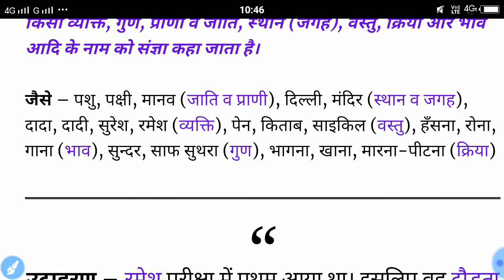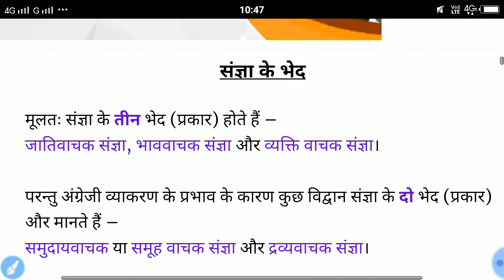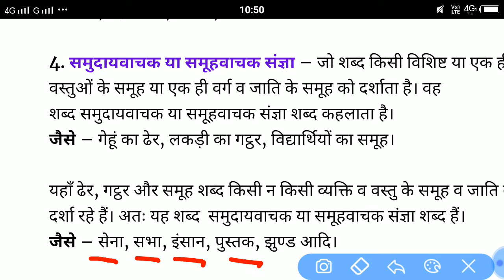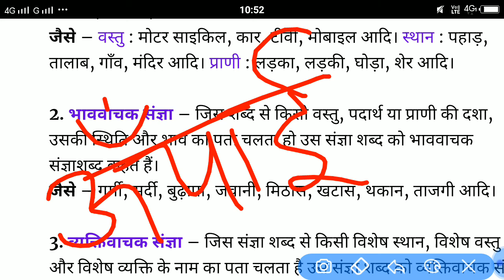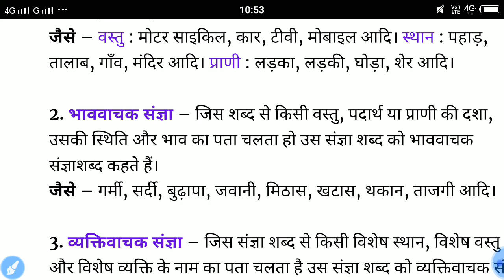हिंदी ग्रामर - संज्ञा और संज्ञा के भेद ( हिंदी में ) !! Hindi Grammar !! Sanghya or sanghya ke bhed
,Hindi vyakaran,
,संज्ञा और सर्वनाम,
,व्यक्तिवाचक संज्ञा उदाहरण,
,संज्ञा के वाक्य,
,संज्ञा विशेष,
,सामग्री संज्ञा,
,समूहवाचक संज्ञा के उदाहरण,
,सर्वनाम और उसके भेद,
,sangya ke bhed,
,sangya ke types,
,sanghiya ke types,
,hindi grammar,
,hindi vyakaran,
,noun,
,types of noun,
,sanghya or sanghya ke bhed,
,grammar in hindi,